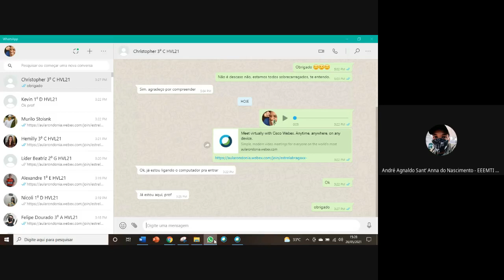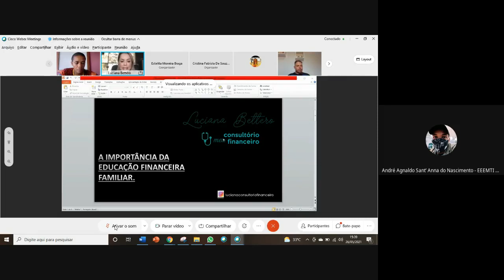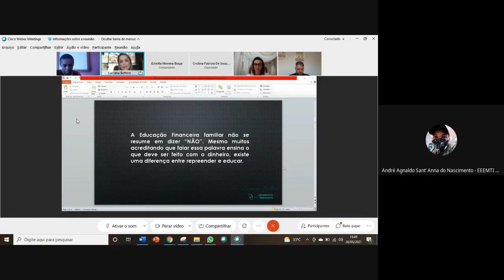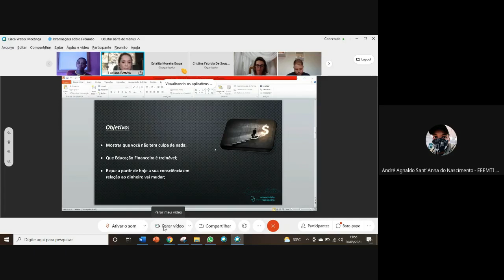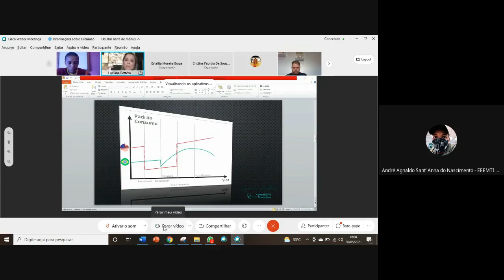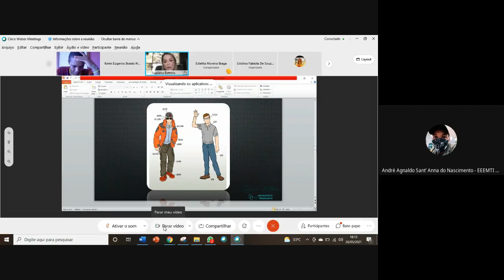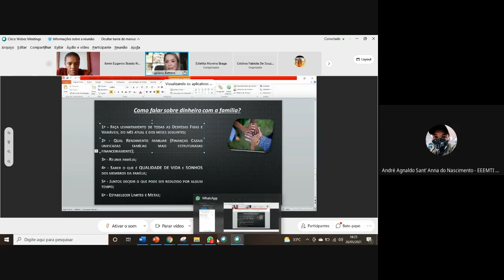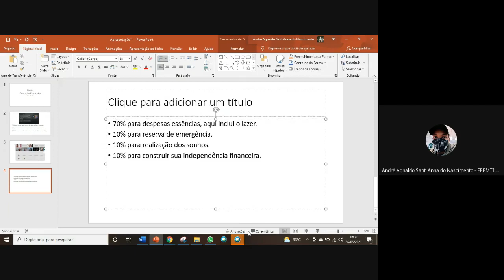Eletiva Educação Financeira